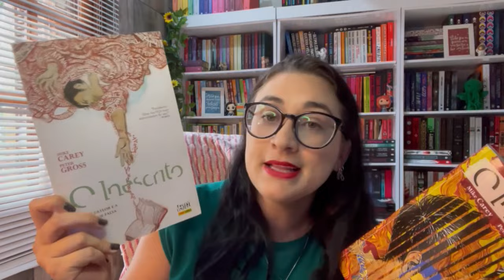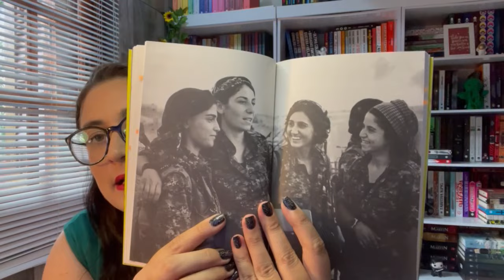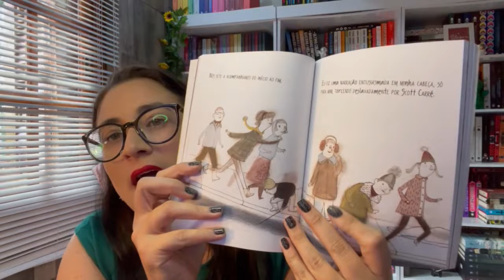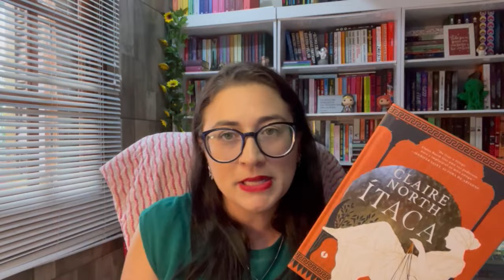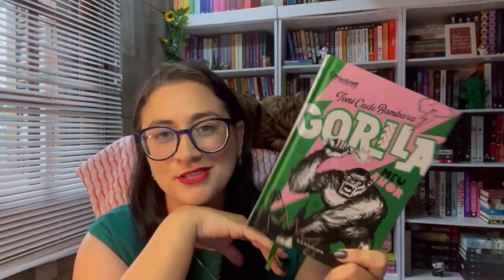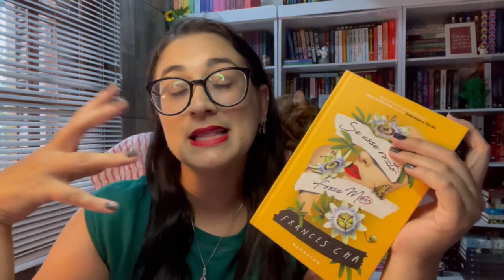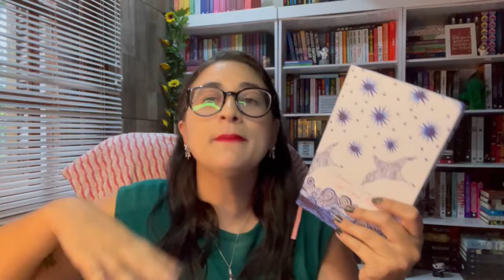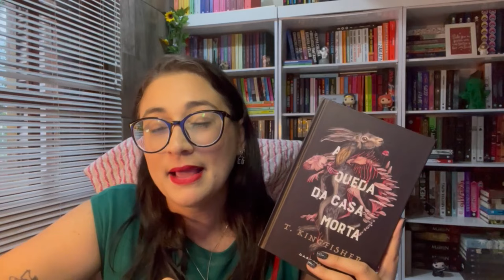Lidos do mês [jan/24 ] l 📚 do 01 ao 22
🎁 Wishlist Amazon